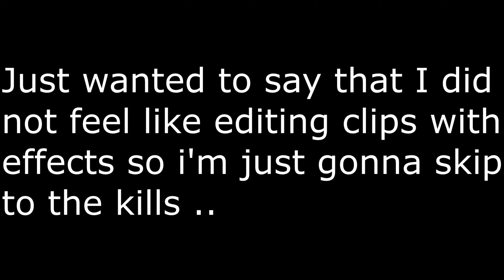Around Me (Valiant FFA) - UHC Highlights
I had the shakes final fight. Leave me alone.